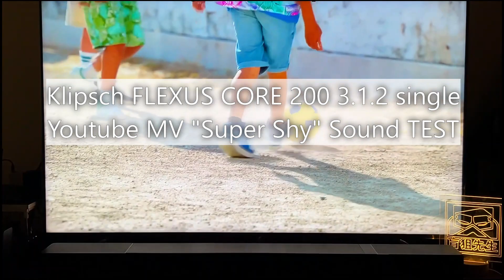Klipsch FLEXUS CORE 200 3.1.2 Single MV "Super Shy" Demo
TV: BENQ S55-940
PLAYER: YOUTUBE
RECORDER: SENNHEISER AMBEO SMART HEADSETS

This is single bar, without SUB 100, kpop demo for Klipsch FLEXUS CORE 200.

You can hear the difference between Core 100 2.1 single bar, the woofer is lower and warmer!